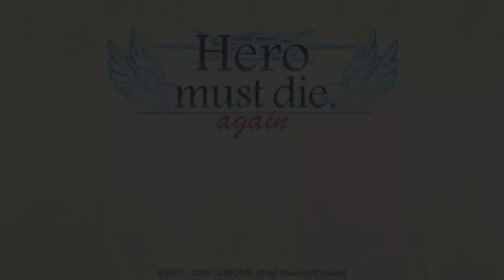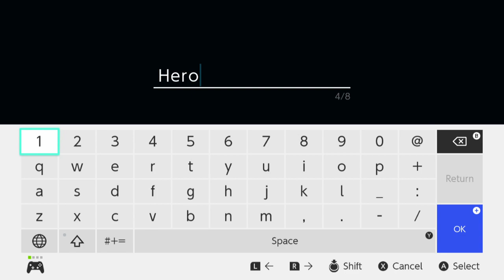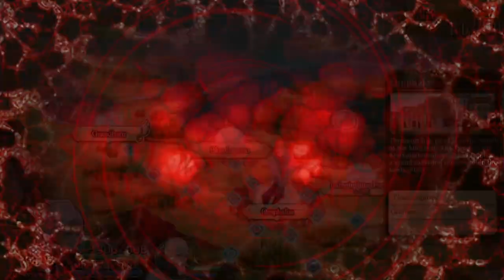Hero Must Die. Again Nintendo Switch Gameplay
Gameplay of Hero Must Die. Again on Nintendo Switch (no commentary). Release date: February 27, 2020; Price: $39.99.